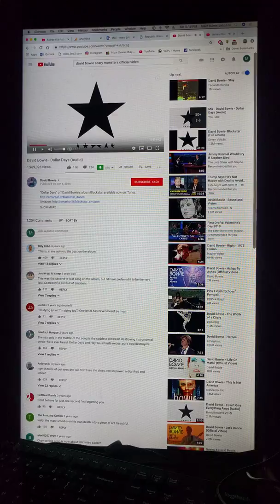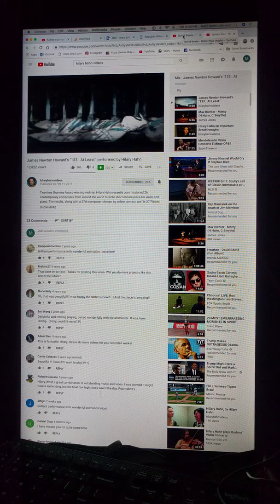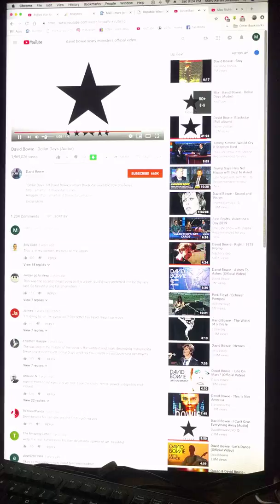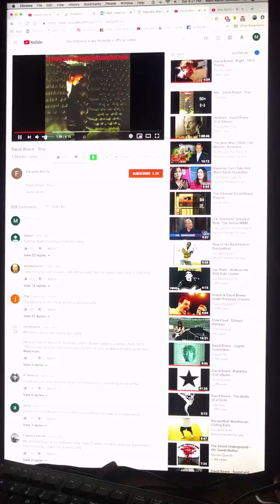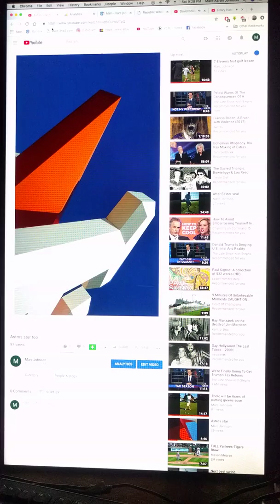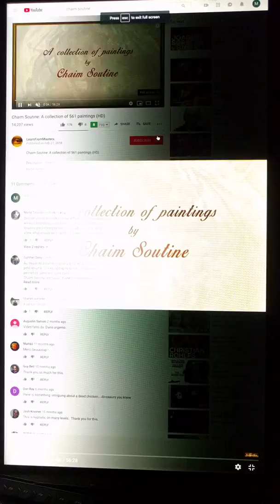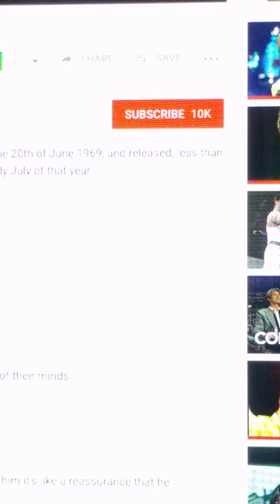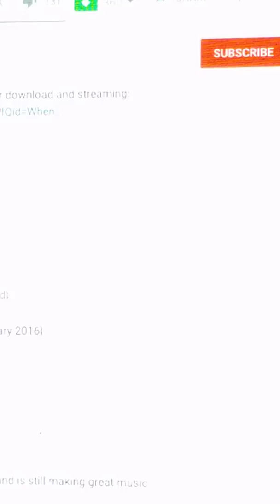Let's talk about Pauli Murray